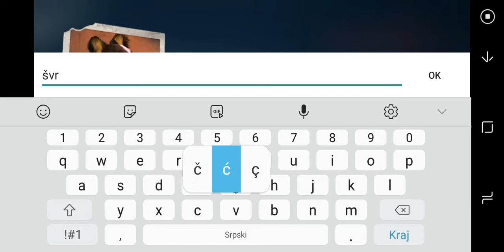Into the Dead 2 #5 ženi ponestalo goriva i vozimo...